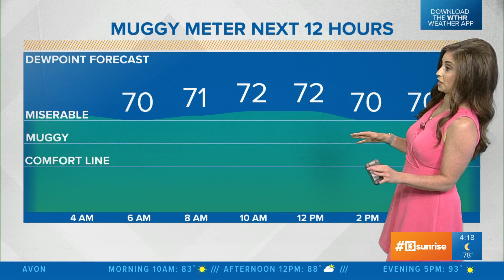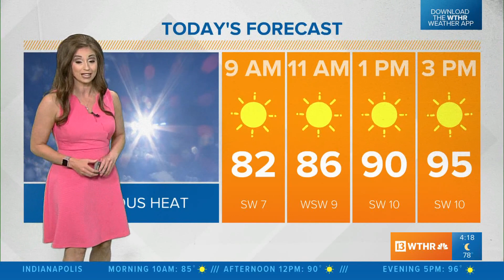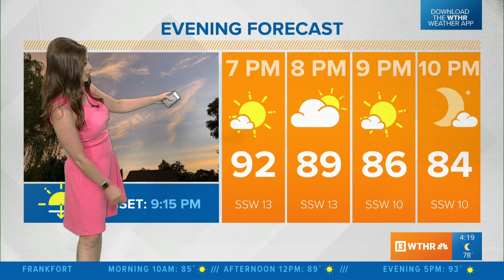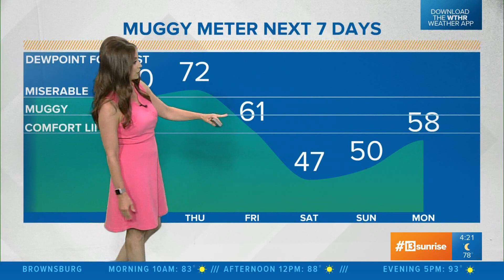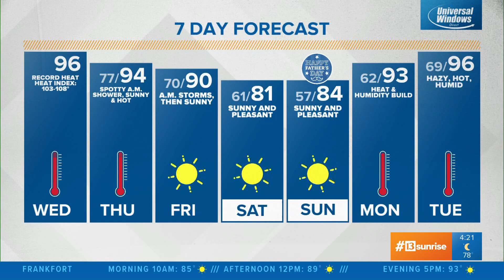Live Doppler 13 morning forecast - Wednesday, June 15, 2022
Lindsey's morning forecast for Wednesday, June 15, 2022.